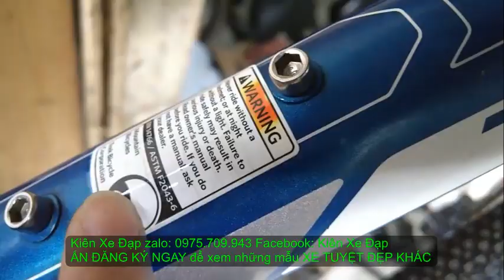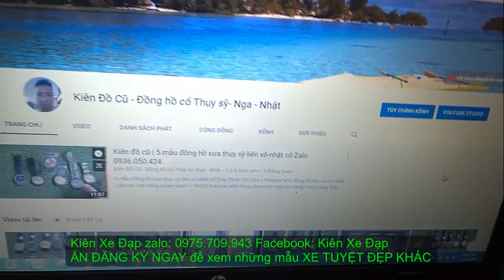Kiên Xe Đạp ĐỊA HÌNH TREK USA 4300 series MẠNH MẼ 7TR5 trên mọi nẻo đường zalo 0975709943